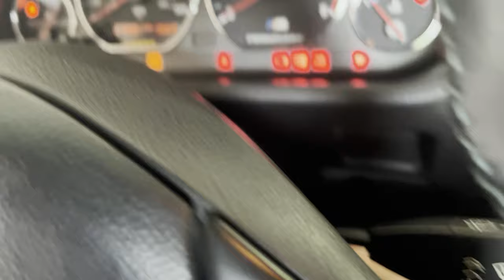18 Solid Gold Rolex Day Date President - The Ultimate Rolex?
Let's take a reflective look at the Rolex Day Date 18238. It's history, its specs, and it's deep meaning to me.